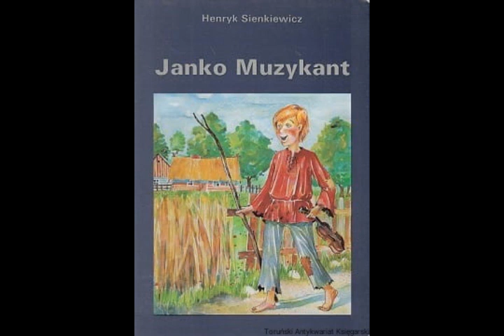Henryk Sienkiewicz - Janko Muzykant - AUDIOBOOK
Opowiadanie "Janko Muzykant" Henryka Sienkiewicza.